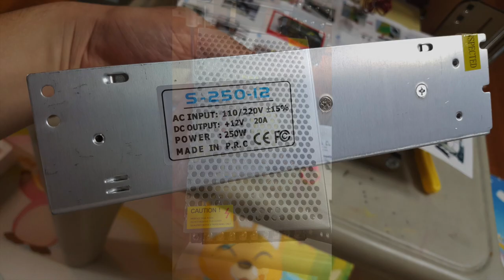[1Min Time Lapse] ANET A8 DIY 3D Printer Assembly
Time Lapse of ANET A8 DIY 3D Printer Assembly